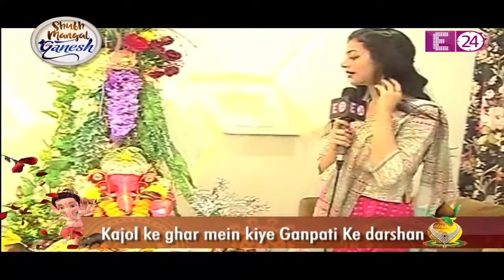Ganpati Bappa Morya : Kajol Srivastava के घर पहुंचा U Me Aur TV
Have a look at Ganapti Ji on Kajal ke Ghar as She is Celebrating Ganesh Chaturthi with her Family. Watch this Exclusive Story only on U, Me, Aur TV.